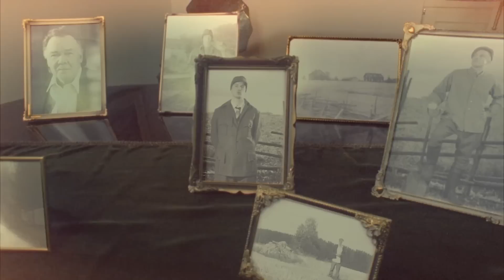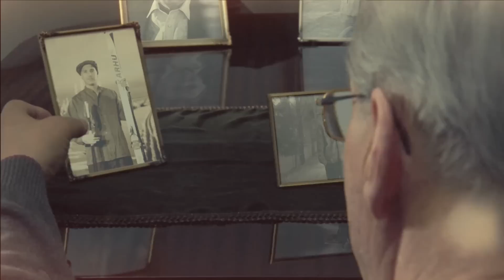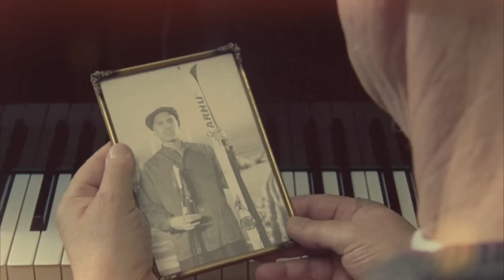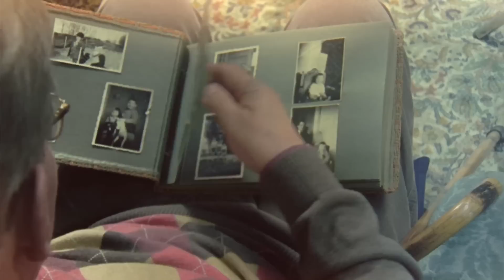Felix Zenger - Pitkät Päivät Täällä (feat. Asa & Kari Tapio) [OFFICIAL VIDEO]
This is the first Finnish single release from beatboxer Felix Zenger's freshly released debut album "WON'T SAY A THING".

Directed by: Jaakko Itäaho / Pablo Films
Produced by: Lauri Ahlgren / Flatlight Films
Post production by: Pablo Films & Trix Helsinki

AMAZON (US)
AMAZON (UK)
AMAZON (DE)